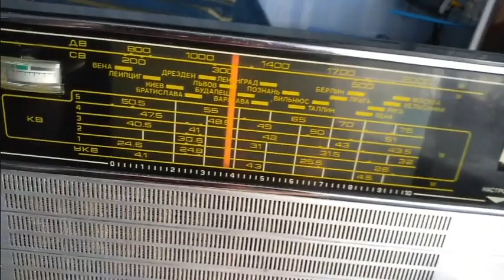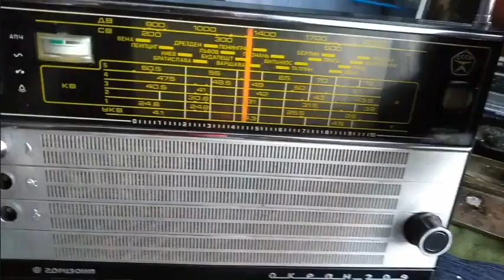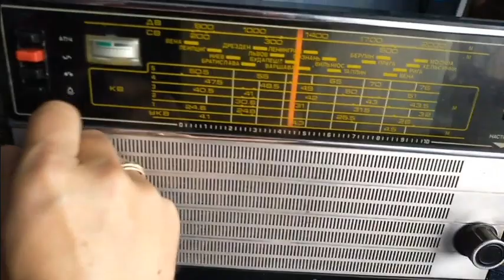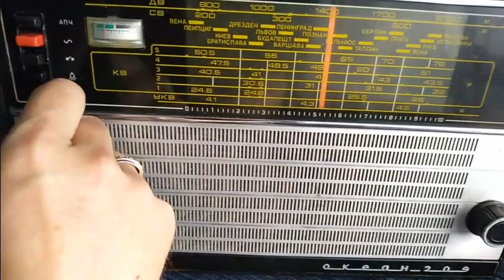Океан 209.Реанимация Океана 209 часть2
Практически сделал 31м не удалось сделать 2 планки оказались на 41м во время отпайки контуров поотслаивались дорожки такое уже колхозить нет смысла